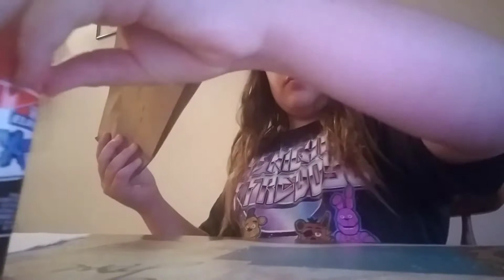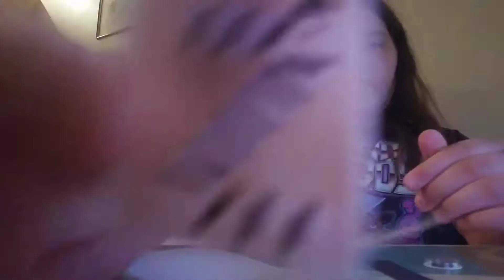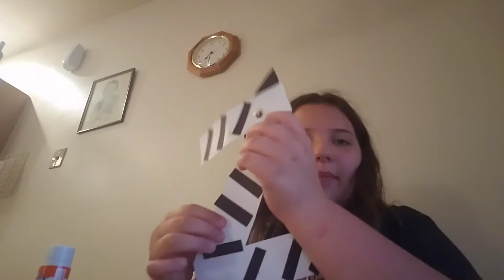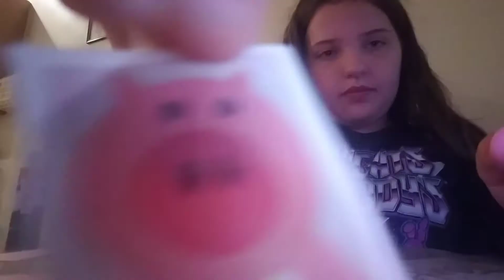September 11, 2018